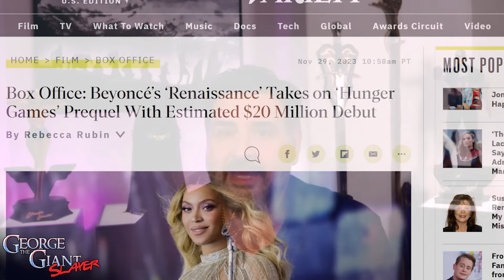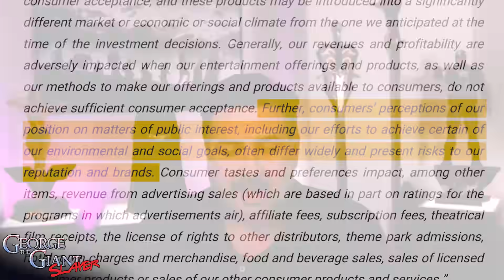Rachel Zeglers EPIC FALL! Disney and Amazon PANIC!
Snow White Rachel Zegler, Disney and Amazon's Rings of Power are in trouble. Explore how fans protect entertainment. Gatekeeping works! Rachel Zegler's Snow White is delayed, her Hunger Games movie peeked, while Disney's Wish and Amazon's Rings of Power face big challenges. Amazon Primes Rings of Power disrespected Tolkien and only 37% of viewers watched S. S2 won’t have an audience when it returns. Discover how Rachel Zegler's public actions, Disney and Amazon's choices impact their shows. Gatekeeping protects what people love and respect. And it works! That’s just for starters!

Mailing Address:
George The Giant Slayer
11569 HWY6 South Unit 208